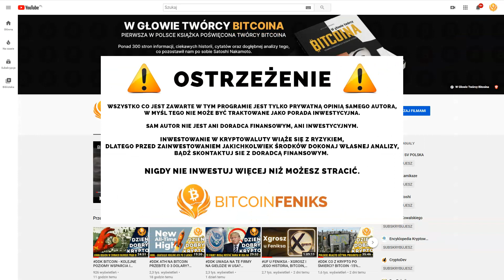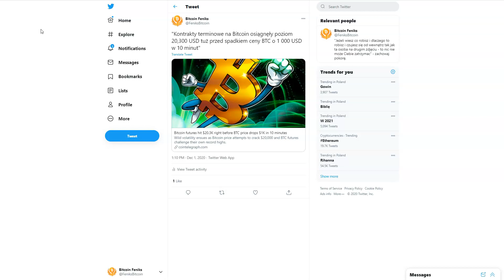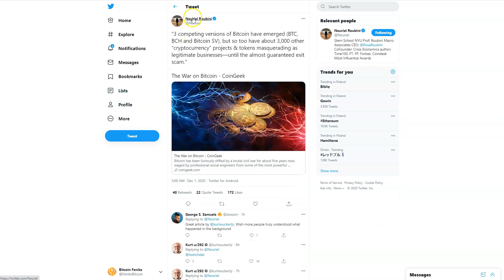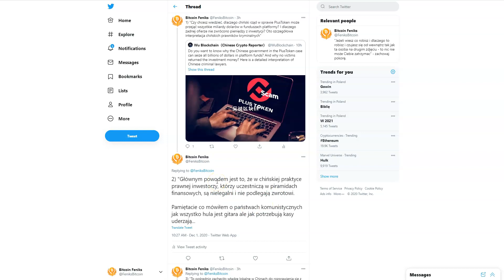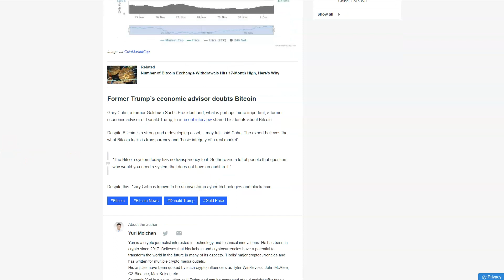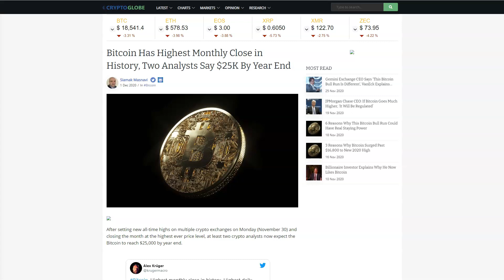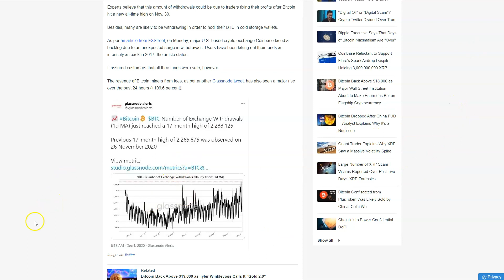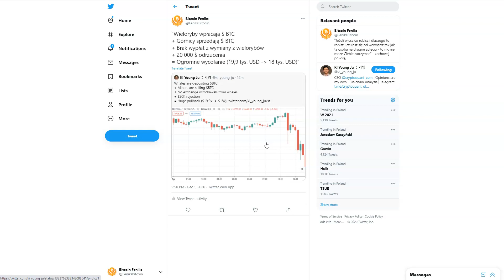DDK EFEKT MOTYLA CZY KRUGERA WYGRA - 25K DO SYLWESTRA? ETH 2.0 FAZA 0 - URUCHOMIONA? CHINY VS PONZI